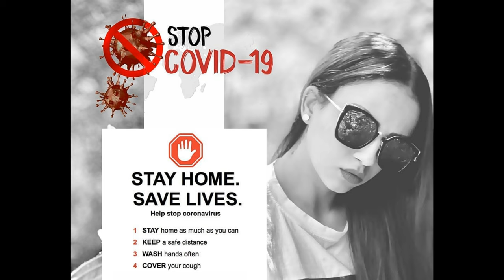Millen Hailu - best photos 2024 - (Official Video)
millen+hailu+best+photos

ሰላም የሕዋት ነዛ ቻነልና like /ሳብስክራይብ/ share ክትገብሩልና ብትሕትና እንዳ ሓተትና!!! ዝተፋላለዩ ዓይነት ቪድዮታት ሕዝናልኩም ክንመጽእ ኢና Tnx u for ur support we love u❤️🙏